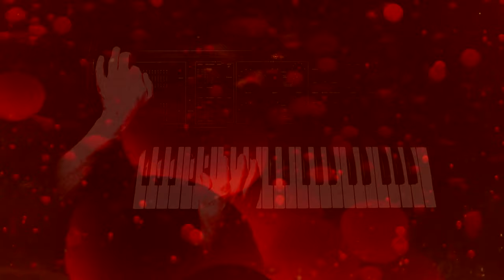DARLING from Jaymz Bee Presents: Music For Secret Agents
"DARLING"
Featuring George Koller, Pankaj Mishra & Irene Torres
Composed by George Koller and Nathalie Kraemer
Video by Jono Grant
From the album: Jaymz Bee Presents: Music For Secret Agents
c. Vesuvius Music 2021 (VMI-007)